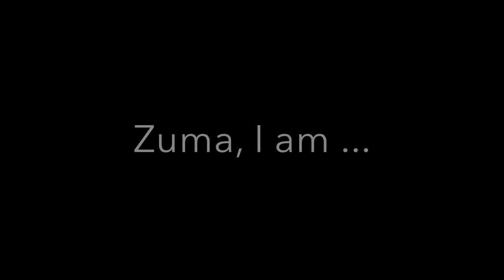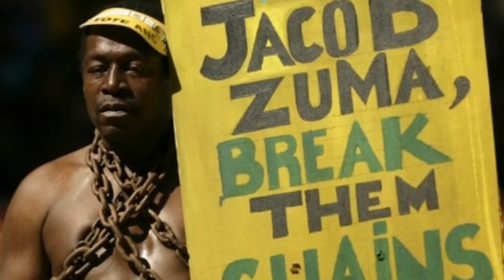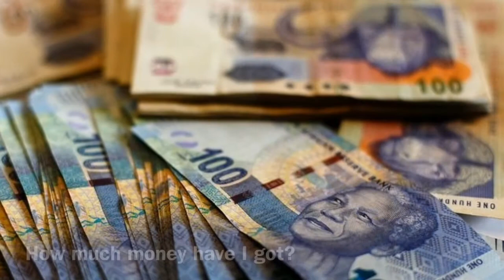"I'm Zuma"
A wee satirical song - dedicated to all my South African friends - to the tune of the wonderful "I Wonder". Hope you enjoy, share and singalong!